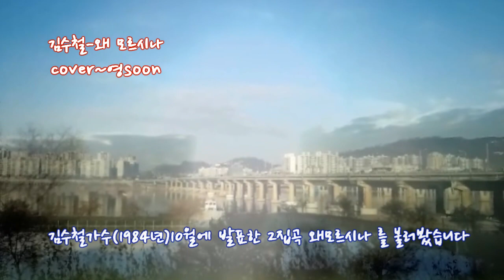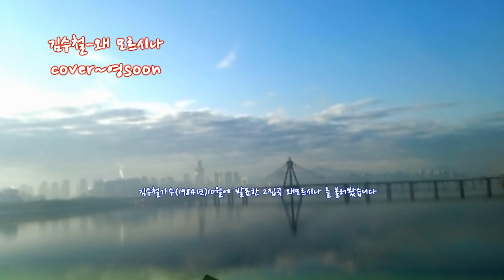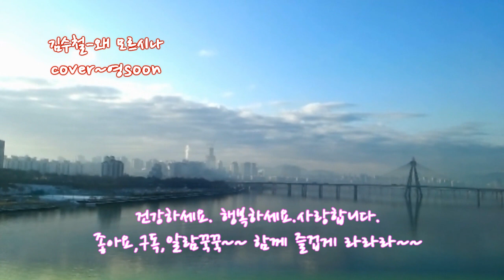✨김수철-왜모르시나(cover~영순tube)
김수철-왜모르시나.
가사

거기서 누가 우시옵니까?
멀리 있어 보고 싶은 연인이 되어
내가 바로 울려하는 그림잡니다

못잊게 생각나서
피고 지던 숱한 나날
구슬처럼 고인 눈물
님따라 발끝따라
온 밤을, 온 밤을 적시었소
그것을 왜 모르시나~
그것도 왜 모르시나~

거기서 누가 기다려요
긴긴 세월 한결같은 님사랑에
기약하신 기리우는
내 님이시여

철없이 님 기다려
가고 넘은 인생의 길
저몰라라 꿈으로나
오시는 그 한사람
내 청춘, 내 청춘 시들었소